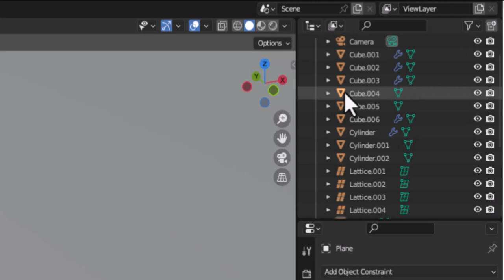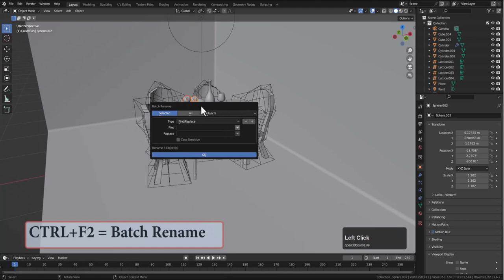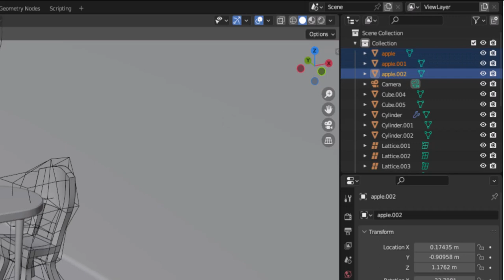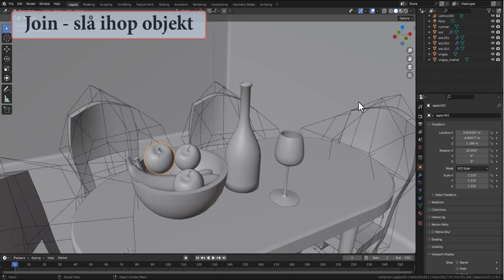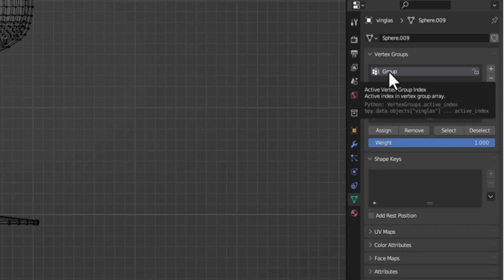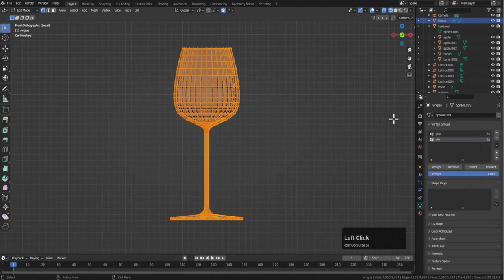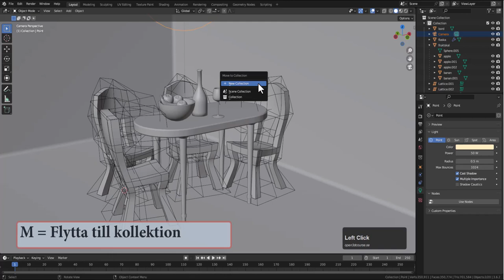Namnge och strukturera objekt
Vi går igenom struktur för objekt i en .blend-fil:
Vi ändrar namn
Vi använder Parenting
Vi lägger ihop modeller med Join
Vi använder Vertexgrupper
Exempel från kapitel 8 i boken 3D-grafik med Blender. Boken finns tillgänglig här: